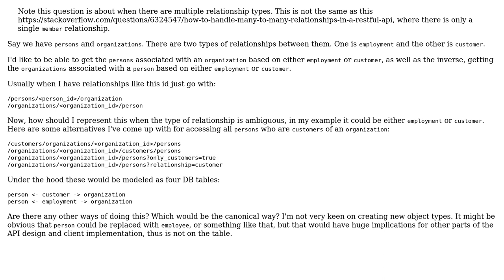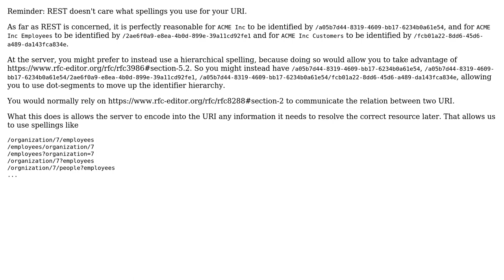How to handle many-to-many relationships with multiple incompatible relationship types in...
Software Engineering: How to handle many-to-many relationships with multiple incompatible relationship types in RESTful API?

With thanks & praise to God, and with thanks to the many people who have made this project possible! | Content (except music & images) licensed under CC BY-SA | Music | Images & others | With thanks to user VoiceOfUnreason user Ewan user Andre Christoffer Andersen and the Stack Exchange Network Trademarks are property of their respective owners. You are responsible for your own actions.